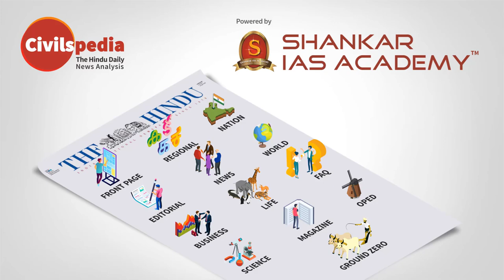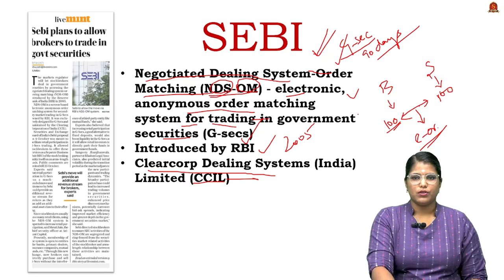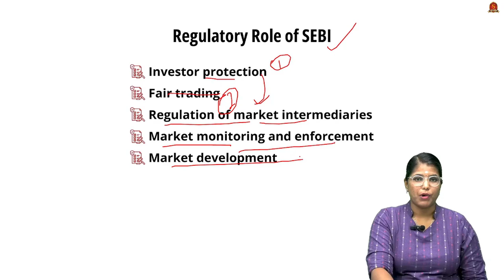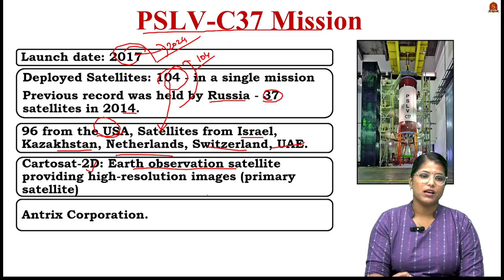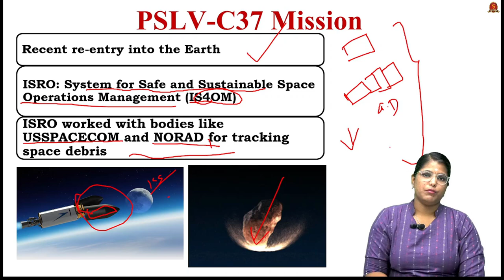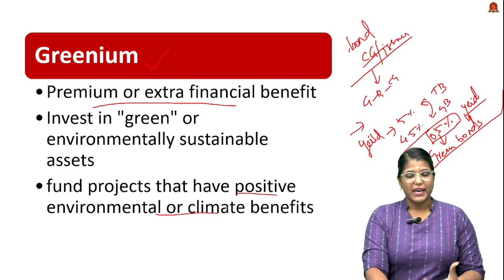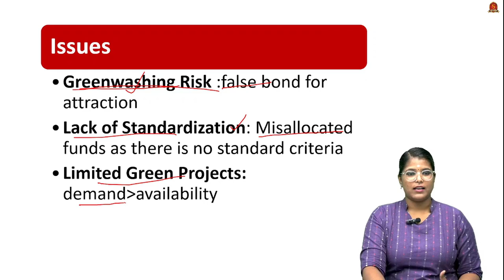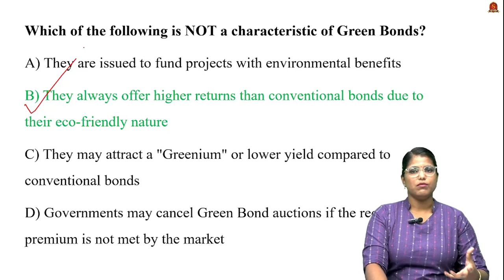Newspaper Analysis| October 9, 2024| Shankar IAS Academy| UPSC current Affairs | Prelims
News articles and editorials discussed:

1. Govt to issue green bonds only if market pays a premium - 11:30

2. PSLV C-37 rocket body re-enters the earth’s atmosphere: ISRO - 06:14

3. Sebi plans to allow brokers to trade in govt securities - 01:24